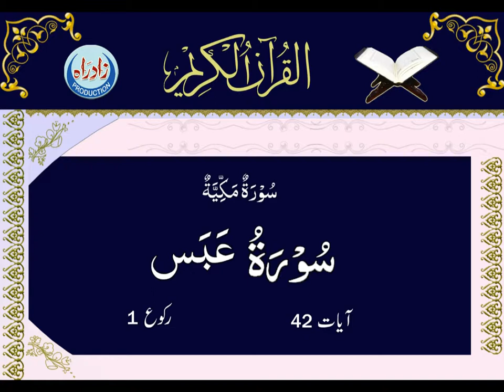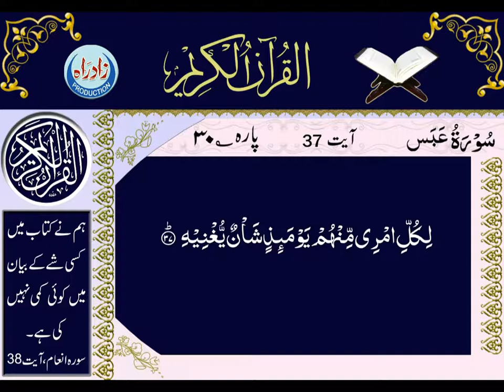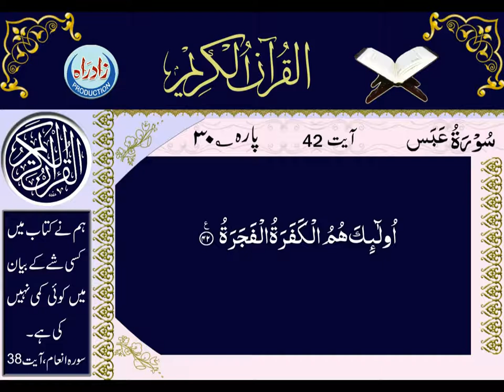080 Surah Al Abassa with Urdu translation by Mohsin Najafi